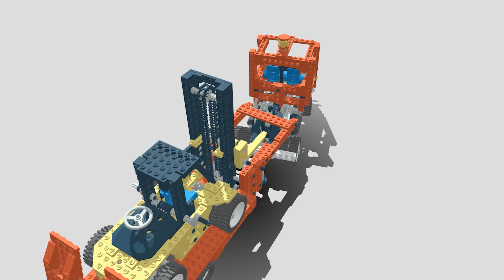LEGO Technic Forklift Transporter | 3d Animation